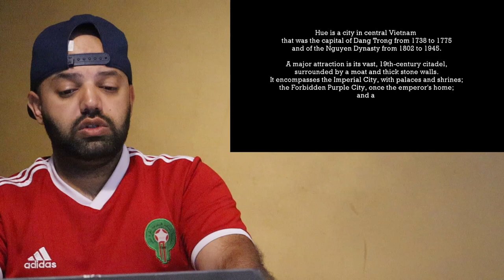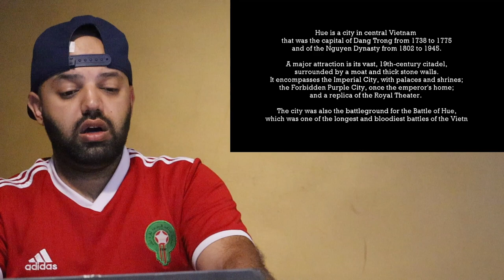Yogyakarta Vs Huế | Indonesia Vs Vietnam - Reaction (BEST REACTION)